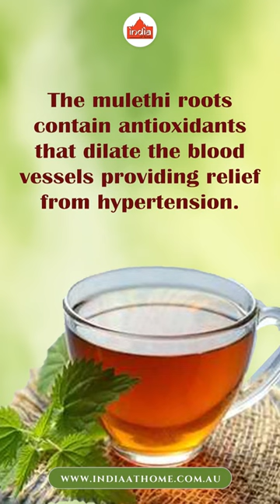Health benefits of Tulsi Mulethi Tea | India At Home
Tulsi Mulethi Tea is available in India at Home stores.

Health benefits of Tulsi Mulethi Tea

1. When brewed hot,  Mulethi Tea can provide relief from cough and cold.
2. Regular use of Mulethi tea can increase your immunity.
3. The mulethi roots contain antioxidants that dilate the blood vessels providing relief from hypertension.
4. Mulethi tea has antiviral and antibacterial properties that help to keep you healthy.
5. Mixing mulethi with rose water helps combat depigmentation.